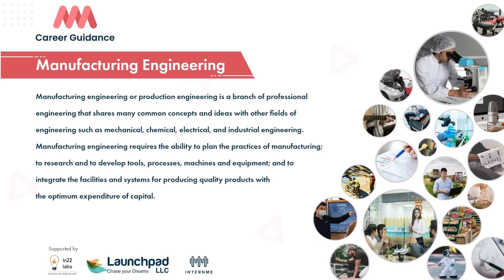Manufacturing Engineering - Explore more about Manufacturing Engineering.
If you're interested in a career in manufacturing engineering, this video is for you! In this video, we'll explore more about manufacturing engineering, including the job market, career opportunities, and salary expectations.

Don't miss out on this opportunity to learn more about manufacturing engineering! In this video, we'll give you a sneak peek at what manufacturing engineering is all about and introduce you to some of the key requirements for a career in this field. Check it out to learn more about this exciting field and decide if manufacturing engineering is the right track for you!
we are going to explore more about the field of Manufacturing Engineering. We will learn about the different types of manufacturing engineering jobs, what Mechanical Engineering is, what a manufacturing engineering career looks like, and what a manufacturing engineering salary is.

If you are interested in learning more about Manufacturing Engineering, then this video is for you! We will cover everything you need to know to explore this fascinating field further. Watch and learn today!
we explore more about the career field of Manufacturing Engineering. What does a Manufacturing Engineer do? What are the requirements for a Manufacturing Engineer? What is the salary for a Manufacturing Engineer? We answer all these questions and more!

If you're curious about the career of a Manufacturing Engineer, or you're looking for a new opportunity in the Manufacturing Engineering field, this video is for you! We'll cover everything you need to know about this exciting field, and give you a snapshot of the life of a Manufacturing Engineer. Hope you enjoy!
Manufacturing engineering or production engineering is a branch of professional engineering that shares many common concepts and ideas with other fields of engineering such as mechanical, chemical, electrical, and industrial engineering. Manufacturing engineering requires the ability to plan the practices of manufacturing; to research and develop tools, processes, machines, and equipment; and to integrate the facilities and systems for producing quality products with the optimum expenditure of capital.